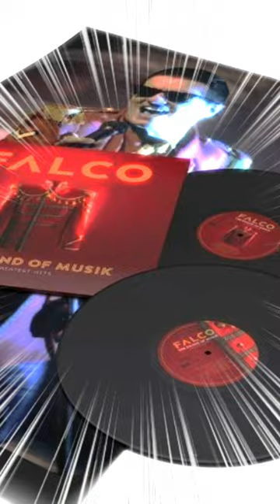Falco - 65. - Enimo Birthday Remix - Preview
Zum Anlass von Falcos 65.Geburtstag am 19.Februar 2022 präsentiert Sony Music ein neues Lebenszeichen für Österreichs größten Popstar! Natürlich ein " Must Have" für jeden Falcofan!

Enimo hatte nicht nur das Privileg Johann (Hans) Hölzel alias Falco persönlich kennenzulernen.

Nach seinem Ableben gründete Enimo 2006 die Privatinitiative "Falcoheaven" - eine Initiative zur Förderung der Unvergessenheit Falcos.

Jeden Tag begleitet er mich.

Enimo machte sich ans Werk und drückte mehreren Falco Songs seinen eigenen Stempel auf und erstellte davon Remixe, die es so medial nie geben wird.

Diese Remixe werden nur bei DJ-Liveevents von Enimo seinen Platz finden und sollen einzigartig bleiben wie Falco es selbst auch war - EINZIGARTIG! Hans, du fehlst! Danke an alle Medien und Labels die ihn mit Aktionen weiterleben lassen!

Danke an Hans für dieses wunderbare Geschenk Celine - dieses Jahr wird geheiratet!

DANKE an:

©️ Picture by Sonymusic / Axl Jansen
©️ Sony Music
©️ Warner Music
©️ Video by DoRo Film/Falcoheaven
©️ Remix: Enimo - Vocal: Celine Walter